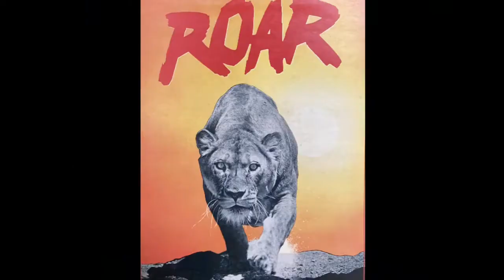The Most Dangerous Movie Ever Made? - 'Roar'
'Roar' was a scary movie to make. Melanie Griffith was mauled during the making of this film as well as many other actors. This film is worth watching at least once although it's kinda tough to get your hands on.

🔵ATTRIBUTION 🔵

Cast: Tippi Hedren, Noel Marshall, Melanie Griffith
Director: Noel Marshall